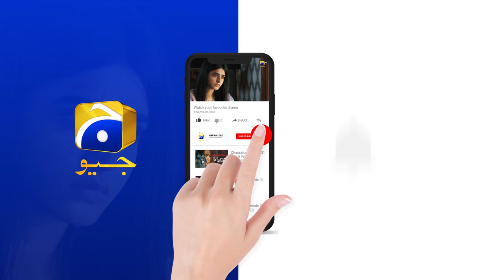Hamare Bache Ki Khatir Wapas Ajao - Areej !! Zakham SeharKhan || HAR PAL